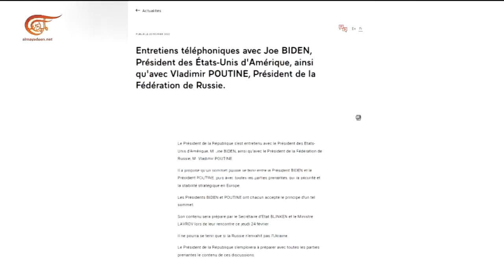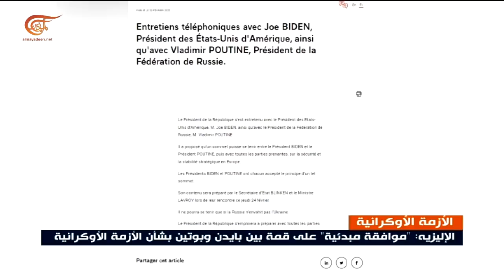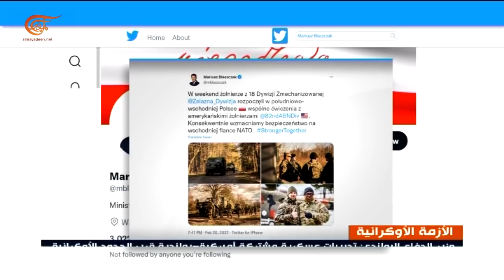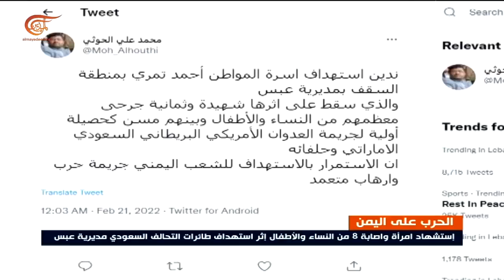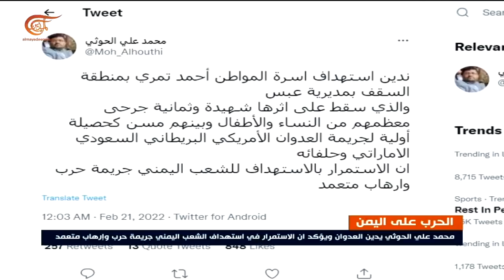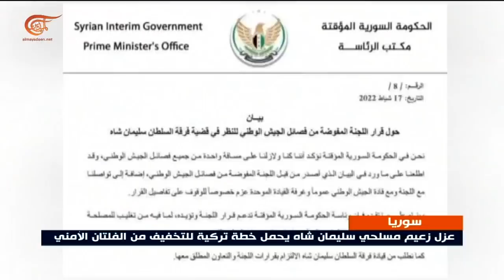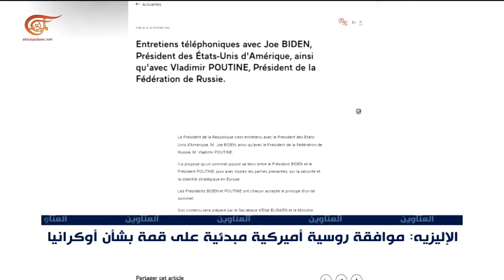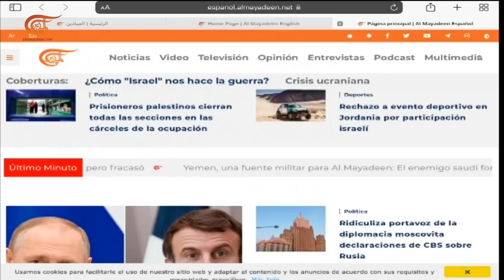نشرة الثامنة صباحاً | 2022-02-21